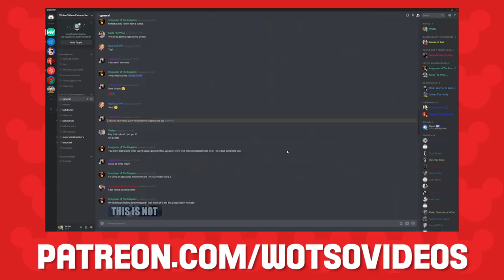Who Is Megara’s Ex-Boyfriend? | Hercules Theory: Discovering Disney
For years of Megara’s life, she was broken and depressed, for she had relinquished her soul to save a man she loved who did not love her back, but who could have been so selfish and manipulative to Meg? Who could’ve ever left her alone after she gave up everything for them? Well today we are going to dive into this long running mystery to attempt to discover the identity of this boorish, cruel, jerk of an ex boyfriend!

I’m happy Disney forged the story of Meg in a different direction than the mythological beings she’s based off of for she shows people that it’s okay to have relationships not work out. That sometimes strong, independent and good people can’t see the badness in others and there’s no reason we need to bear the burden of those mistakes for our entire lives.

Along the way to happy endings there are a lot of mishaps that change our lives, and that’s a reality of living. Meg is fierce, but allows herself to be open to love and acts selflessly for those she cares for. I think at one point though that love, kindness and generosity was taken advantage of by the Prince of Thrace: Adonis.

Ann Richardson, Austin Burress, Emma Spratt, Eva Bailey, Ines Fuenmayor, Julia Kendall, Karina Santiago, Lea Bose, Mats Furuli, Pixelz Pearson, Rachael Fox, Rachael McIntosh, Ray Clawson Jr., Redbandit, Stephanus Surjaputra, Victoria Hanger & Zachary Levine